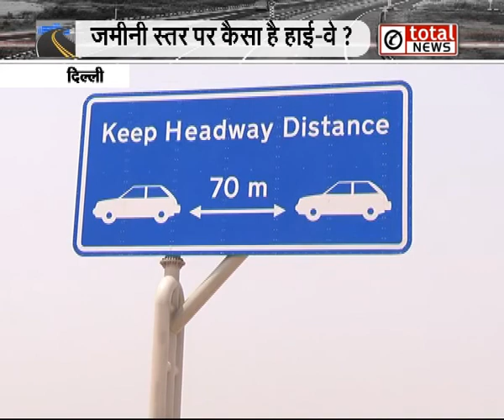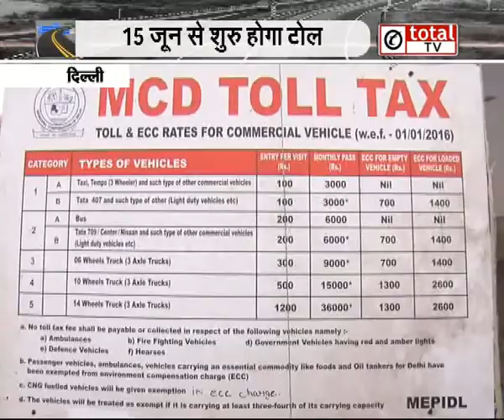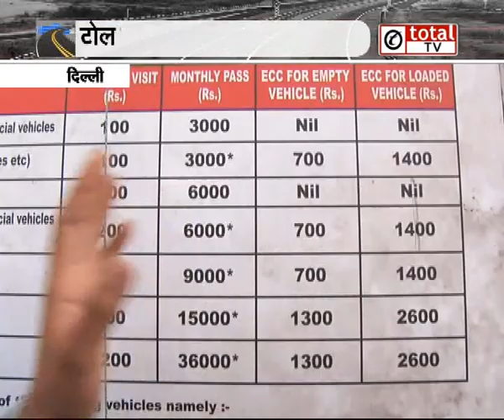Expressway का reality check: pass or fail?